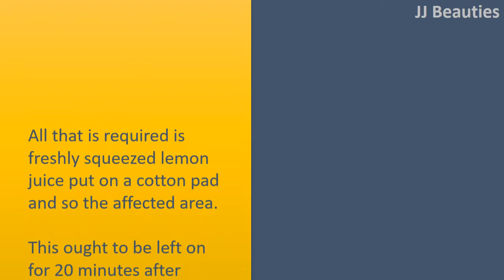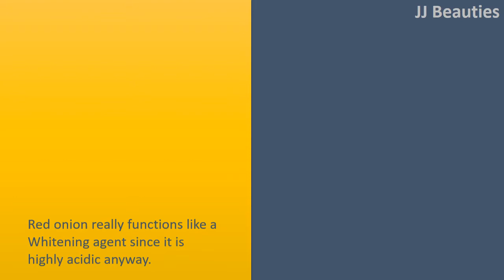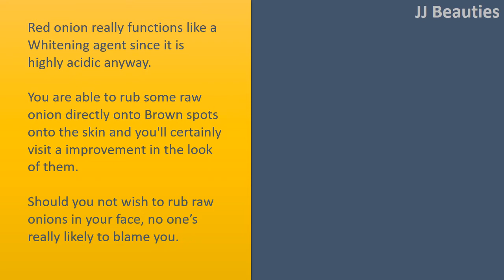how to get rid of black spots on face with Sugar cubes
How to get rid of Black Spots on Face.

Sugar cubes.
All that you should do is rub these little cubes around the affected area and they'll naturally take away the Brown spots.
The main reason this works very well is due to the glycolic acidity that's contained in the sugar cubes.
Additionally, it activly works to exfoliate blemishes if you have them.

All that is required is freshly squeezed lemon juice put on a cotton pad and so the affected area.
This ought to be left on for 20 minutes after rinsed with cool water.
Repeating this process 2 times each day for 2 months can have your Brown spots to vanish with no trace.

Buttermilk.
Buttermilk applied straight to your skin having a cotton wool ball can help tremendously with black spots.
All that is required may be the application, wait a few minutes, after rinse. It's really that simple.
For those who have acne or are vulnerable to oily skin then mixing just a little fresh lemon juice towards the buttermilk works great.
Adding tomato juice towards the buttermilk can also be suggested and highly advantageous.

Onion Juice.
Red onion really functions like a Whitening agent since it is highly acidic anyway.
You are able to rub some raw onion directly onto Brown spots onto the skin and you'll certainly visit a improvement in the look of them.
Should you not wish to rub raw onions in your face, no one's really likely to blame you.
You are able to rather combine one teaspoon of onion juice with 2 teaspoons honey and apply this for your Brown spots for around 20 minutes.
Remember to continually wash the area very well that you've used the onion remedy on.
It should be completed to take away the effective smell.